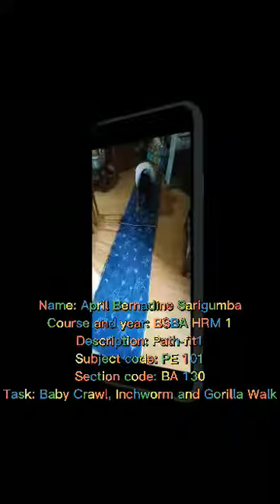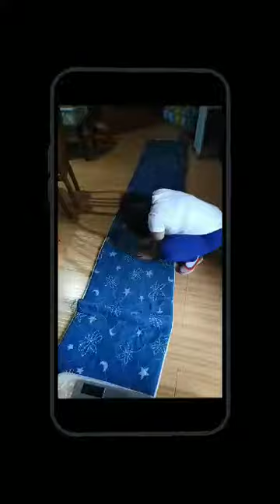April Bernadine Sarigumba (Baby Crawl, Inchworm and Gorilla Walk)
Hi everyone, This is my video for the Pe subject and this my grades In online class.